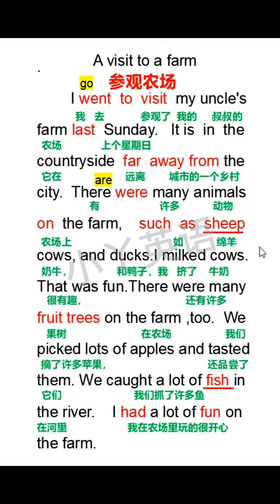43 英语作文 新知创作人 英语